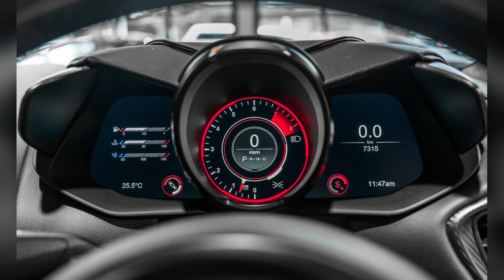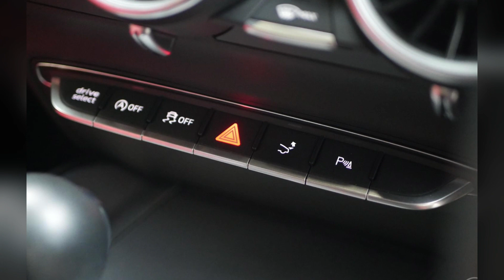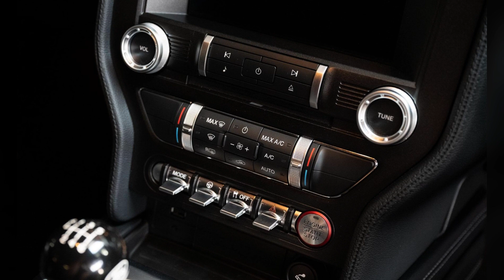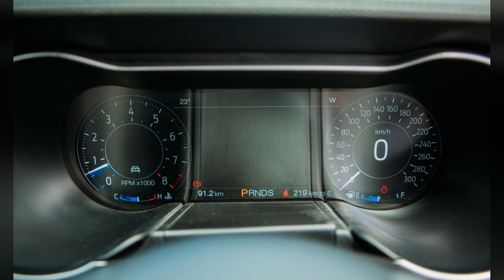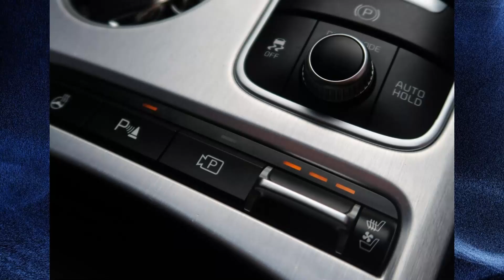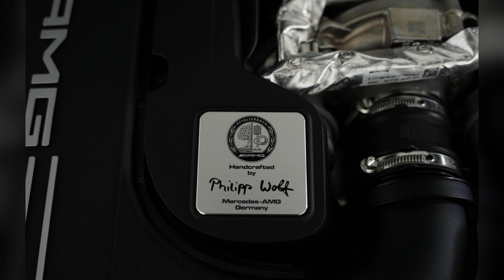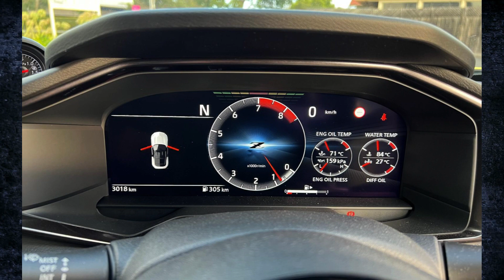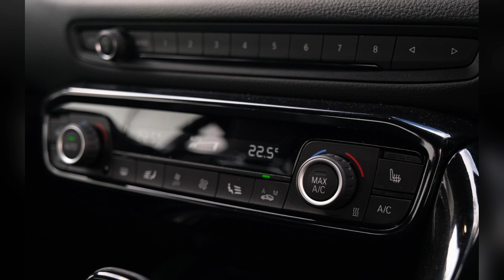Discover All 2023 High Performance Coupe Collection